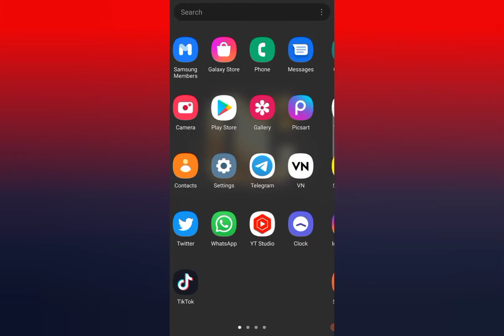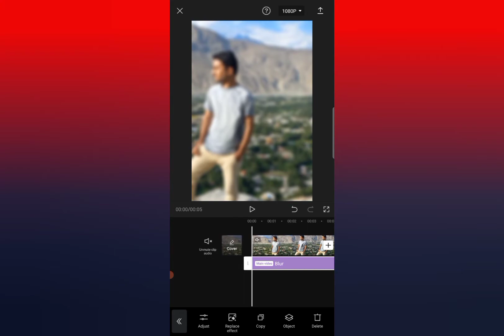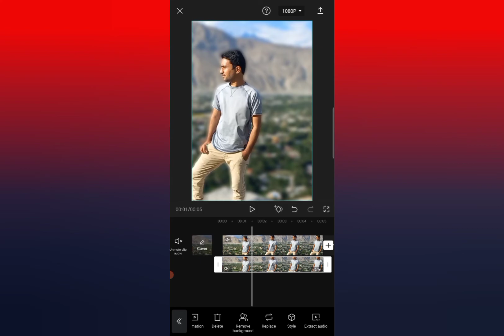How to Blur Tiktok Videos Background in Urdu | 2 Methods | Tiktok Video Background Blur Kaise Kare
Tiktok Videos me Background Blur Karne Ka Tarika | Tiktok videos me Background Blur kaise kare - Technical Gilgiti